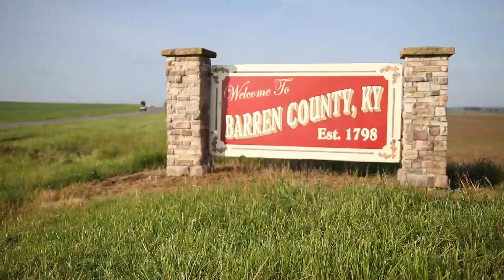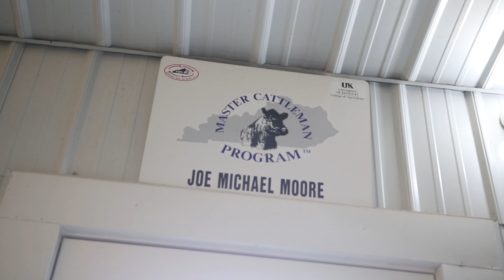Episode Six – Joe Michael Moore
The Moore family farm started in 1810 when Joe Mike Moore's great-great-great-great-great grandfather settled in Barren County after moving from Lexington.

Joe Mike Moore continues the farm's legacy by raising virtually any farm animal one could imagine. He also processes pork products and raises beef for consumers.

This is Meet My Neighbor.